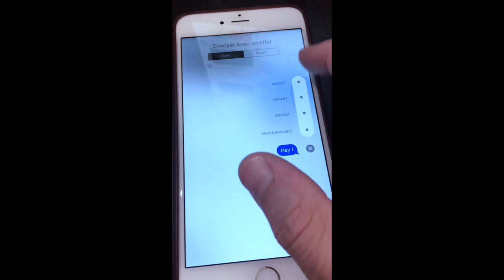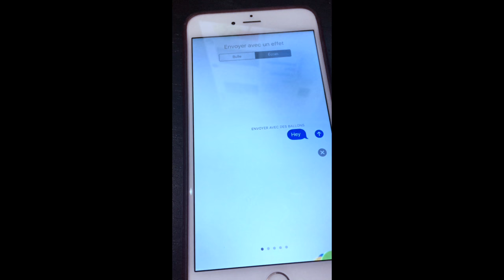iOS 10 beta 2 : Messages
Les nouveaux effets dans Message pour iOS 10